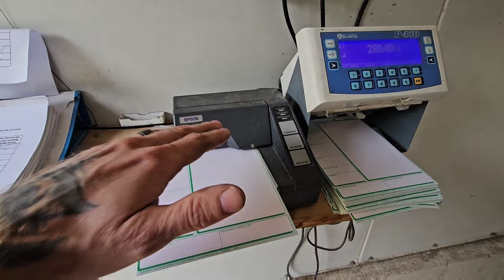WYCIAGAMY KEMPING, Dzień z pracy na farmie w Anglii.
Wyciagamy kemping, dzień z pracy na farmie w uk